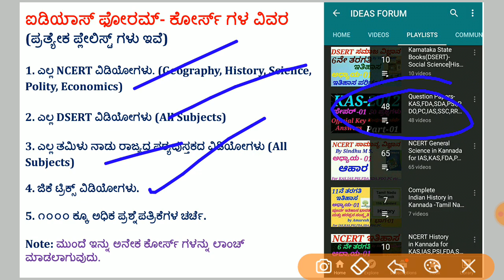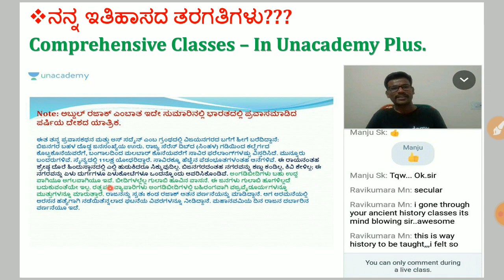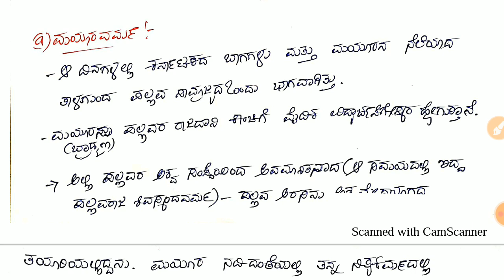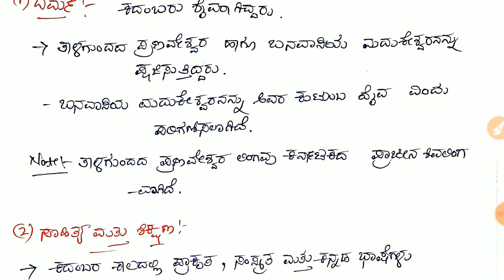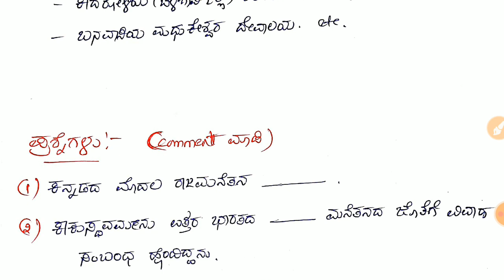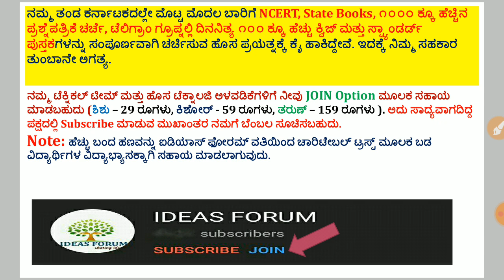DSERT-Social Science-HISTORY|Class 6:C-02 Kadambas by Naveena T R for KAS,IAS,FDA,SDA,PSI,PC.